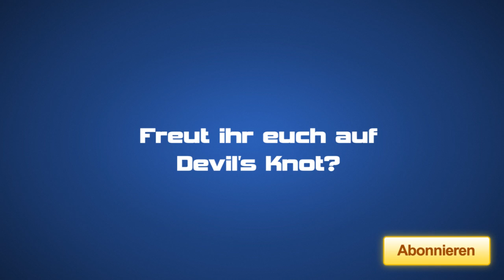Devil's Knot | Trailer Vorfreude mit Kino-Tino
Reese Witherspoon und Colin Firth im neuen Film von Atom Egoyan: Devil's Knot.